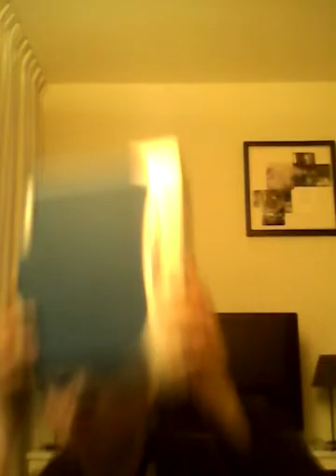Dingen laten zien #6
Bram eltink